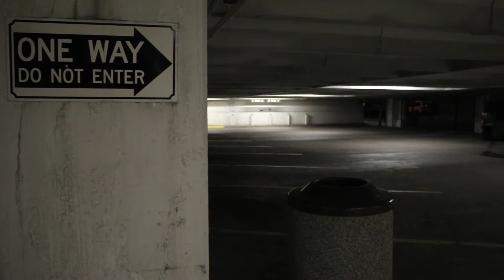Downtown with Downhill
Short Documentary for J311F with Professor Kate Dawson. Special thanks to Texas Downhill, UT Austin's longboarding club.